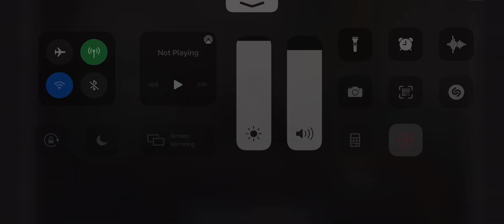Purestream : Arknights * TEST* on iPhone 12 Pro Max 512 GB by CIA69